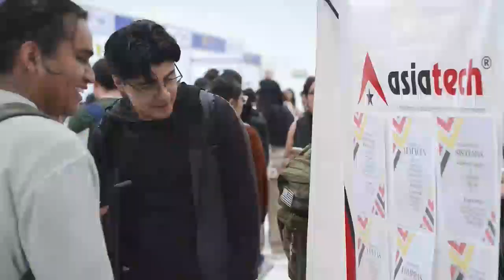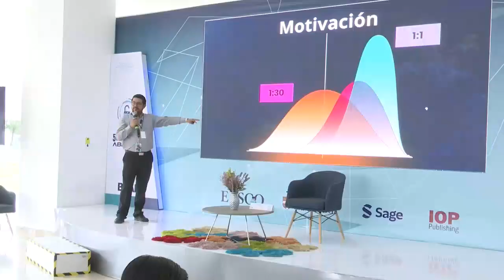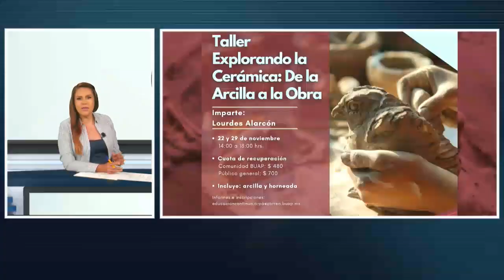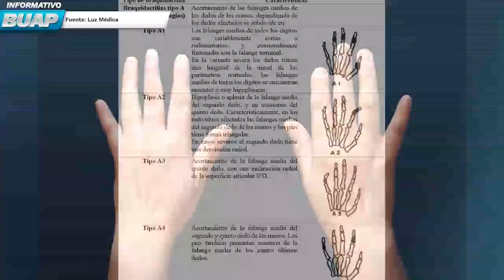Informativo BUAP. Ep. 10 de octubre.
De lunes a viernes, en punto de las 20:00 horas, encuentra el espacio de difusión de las noticias más importantes de la Máxima Casa de Estudios de Puebla en Informativo BUAP.

Además, conoce las notas nacionales e internacionales más importantes del momento en compañía de Thaan Fonseca.

    Se realizó la sexta edición del Encuentro de Servicio Social y Práctica Profesional en el Centro de Convenciones de Ciudad Universitaria
    Se realizó la primera edición del Lobo Rally por la Salud Mental
    Participa en la campaña: Donación Altruista de Sangre, organizada por la Facultad de Medicina y el Centro Estatal de Transfusión Sanguínea
    El Mtro. Alfredo Avendaño Arenaza, director; y el Dr. Arturo Fernández Téllez, director de divulgación científica de la VIEP; el Mtro. Germán Díaz Hernández, director de innovación de eScire; y el Dr. Emilio Soto García, director de Educación Superior, hablan de la V edición de las Jornadas de Ciencia Abierta, bajo el tema: La inteligencia artificial en la ciencia abierta, organizadas por la Dirección General de Bibliotecas (DGB)
    Conoce los riesgos de la cafeína en la salud
    Disponible la convocatoria para participar como Monitor DAE en el proceso de entrega de las credenciales oficiales
    Participa en el taller: Explorando la cerámica: de la arcilla a la obra de la Escuela de Artes Plásticas y Audiovisuales (ARPA)
    La Dra. María del Carmen García Aguilar, titular de la DIIGE, reflexiona sobre el 10 de octubre: Día Mundial de la Salud Mental
    Cultura: Carlos Maceda Gómez habla acerca de la exposición de arte: Arte oculto, la cual podrás visitar en centro histórico de la ciudad de Puebla, con Abraham Galán, 'Lumixx', artista plástico; y Luz Callejas, cantante
    Conoce las notas internacionales más relevantes del día
    Deportes: participa en la tercera edición del Trail Bosque de Niebla BUAP 2024 el próximo 17 de noviembre; y en la Copa BUAP de Taekwondo 2024 de la DIDECUFI
    Los integrantes de Elefante hablaron de su próximo concierto en Puebla, el cual se realizará el 11 de octubre en el Auditorio Metropolitano
    Conoce las características de la braquidactilia